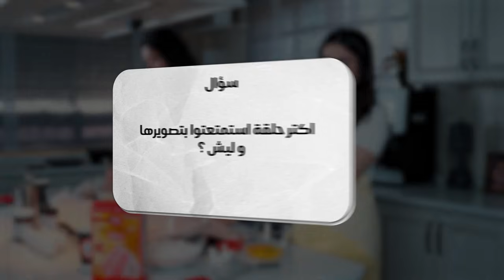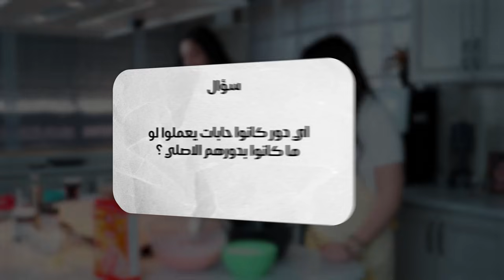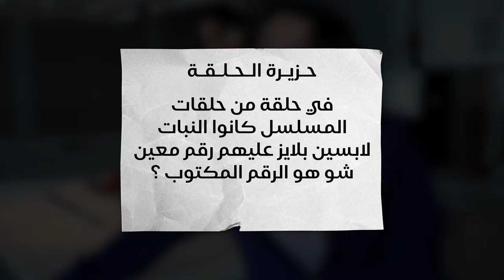انا ازكى | الحلقة السادسة مع جوانا ويارا من مسلسل مدرسة الروابي للبنات